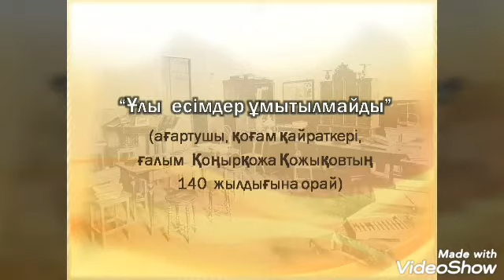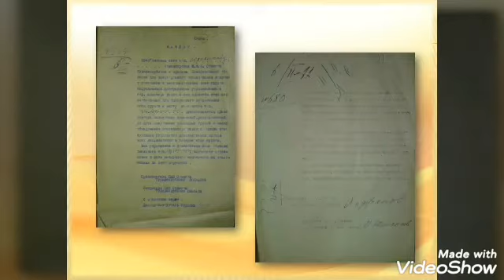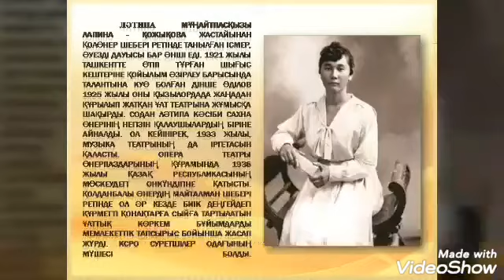«Ұлы есімдер ұмытылмайды» көрмесі.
Ұлы есімдер ұмытылмайды» көрмесі (ағартушы, қоғам қайраткері, ғалым Қоңырқожа Қожықовтың 140 жылдығына орай).
      Ағартушы, қоғам қайраткері, ғалым Қоңырқожа Қожықов қазақ мемлекеттілігін жаңғыртуды көздеген​ ұлт қайраткерлерінің алғашқы легінде күрескен өте белгілі​ тұлға. Бүгінде Алаш қозғалысы деп аталатын Қазақ ұлт-азаттық қозғалысына белсенді түрде қатысқан көрнекті қайраткерлердің бірі.